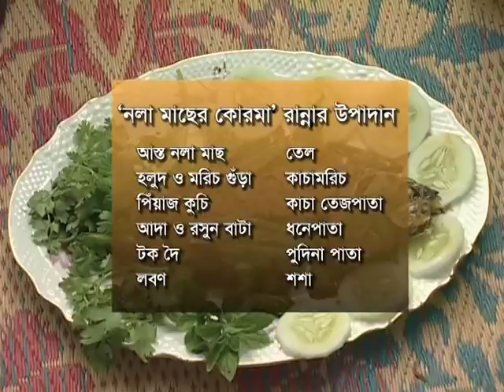নলা মাছের কোরমা রান্না | Traditional Bengali Village Fish Curry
LANGUAGE  |  Bangla